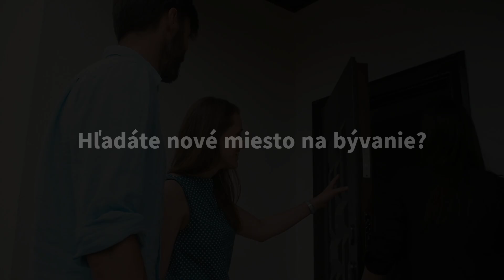VAŠE REALITY - vaša realitná kancelária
Hľadáte nové miesto na bývanie?
Nechajte to na nás!
realitná kancelária VAŠE REALITY nájde pre Vás domov na mieru!